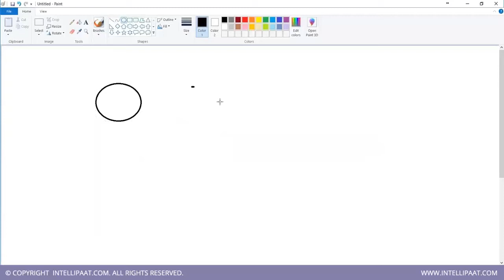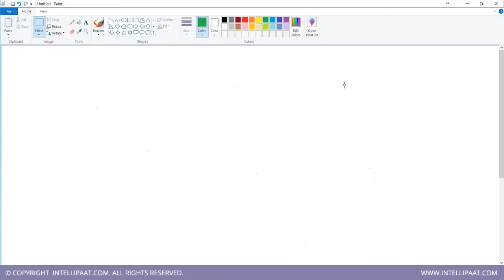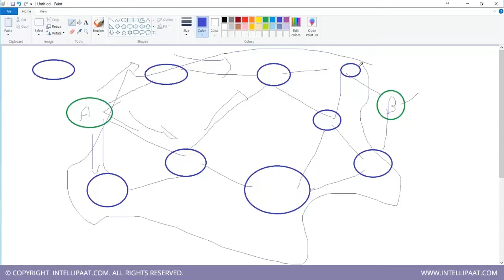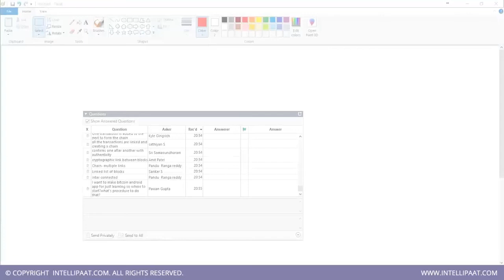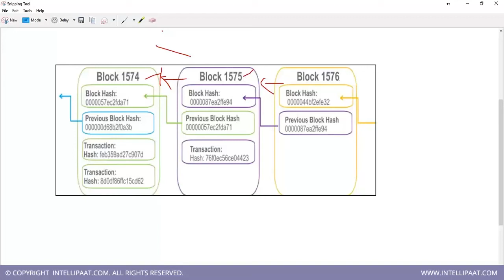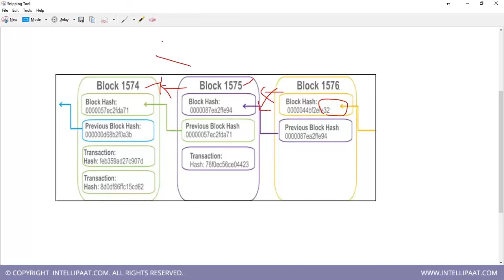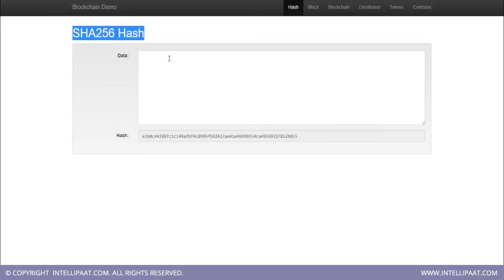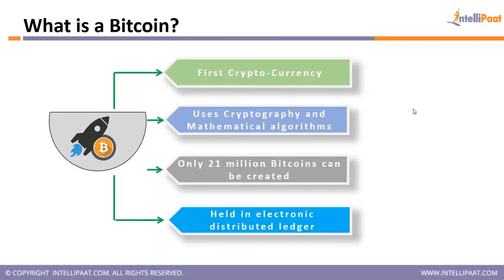What is Blockchain & Bitcoin? | Cryptocurrency | Ethereum | Blockchain from Scratch | Intellipaat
This Blockchain Tutorial from scratch is an introduction to what is Blockchain, need to study Blockchain, Bitcoin concept, Ethereum, Cryptocurrency, how Blockchain & Ethereum works and every information related to the Blockchain & Bitcoin.

Interested to learn Bitcoin & Blockchain still more? Please check Blockchain from Scratch and other Blockchain Course Blogs

This Blockchain video helps you to learn following topics:

00:08 – Introduction to Blockchain

1:18 – Blockchain explanation

14:43 – What is a Bitcoin?

Are you looking for something more? Enroll in our Blockchain Course and become a certified Blockchain Professional It is a 32 hrs instructor led Blockchain from Scratch training provided by Intellipaat which is completely aligned with industry standards and certification bodies.

Got any questions about Blockchain Course? Ask us in the comment section below.
Intellipaat Edge
1. 24*7 Life time Access & Support
2. Flexible Class Schedule
3. Job Assistance
4. Mentors with +14 yrs
5. Industry Oriented Course ware
6. Life time free Course Upgrade
Why should you watch this Blockchain & Bitcoin Tutorial?

Blockchain has been ushered in as one of the revolutionary technologies that can herald the advent of the fourth industrial revolution. It is a decentralized, peer-to-peer network which is the underlying infrastructure for bitcoin which is now finding increased applications across industrial sectors the prominent among them being banking and financial services. This Intellipaat Blockchain from scratch will familiarize you with the various Blockchain concepts which will help you to command big salaries. Blockchain technology today is very robust and there are a lot of aspects like Solidity programming language, distributed ledger cloud platform, ethereum & bitcoin cryptocurrency. We are offering the top Blockchain tutorial to gain knowledge in Blockchain from Scratch. Our Blockchain course has been created with extensive inputs from the industry experts so that you can learn Blockchain from scratch and apply it for real world scenarios.

Who should watch this Bitcoin & Blockchain Cryptocurrency video?

If you want to learn Blockchain to become an Blockchain expert then this Intellipaat Blockchain from scratch tutorial and Blockchain Training Course is for you. The Intellipaat Blockchain & Ethereum video is your first step to learn Blockchain. We are covering the most important Solidity, ethereum, the concepts of distributed ledger, hyperledger, multichain, cryptocurrency, bitcoin mining, architecture, core layers, application and more with Hands on Projects in our blockchain course. Since this Blockchain tutorial can be taken by anybody, so if you are a beginner in technology then you can also watch other Blockchain tutorial to take your skills to the next level.

Why Bitcoin & Blockchain is important?

Blockchain is taking over each and every industry domain & now finding increased applications across industrial sectors. Cryptocurrency & Ethereum are the most important aspects of Blockchain that are being deployed everywhere from banking, financial services and others. Taking the Intellipaat Blockchain training & Blockchain Course can help professionals to build a solid career in a rising technology domain and get the best jobs in top organizations.

Why should you opt for a Blockchain career?

If you want to fast-track your career then you should strongly consider Blockchain. The reason for this is that it is one of the fastest growing technology. There is a huge demand for professionals in Blockchain. The salaries for Blockchain professionals is fantastic.There is a huge growth opportunity in this domain as well.  Hence this Intellipaat Bitcoin, what is Blockchain, Cryptocurrency, Ethereum, is your stepping stone to a successful career!